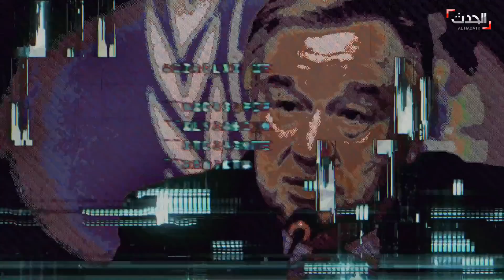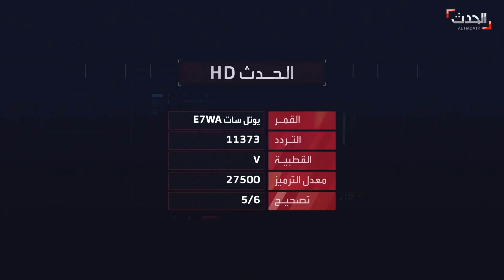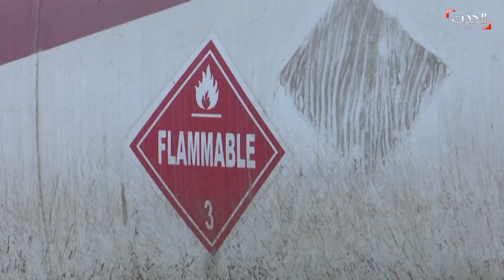التاسعة عشرة | اعتقالات جديدة بحق عدد من السياسيين بالسودان.. والبطريرك يستهجن استدعاء جعجع دون غيره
التاسعة عشرة | الثلاثاء 26 أكتوبر 2021